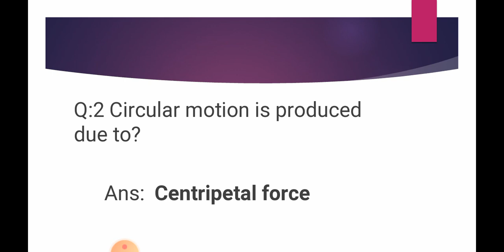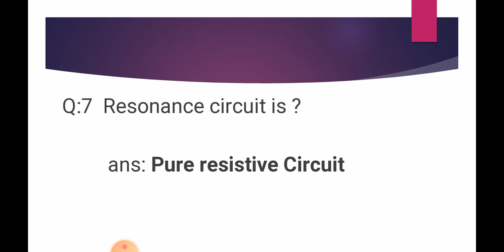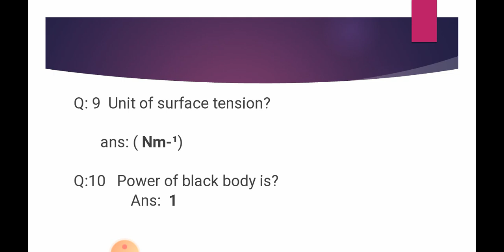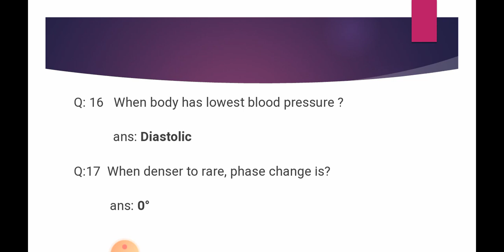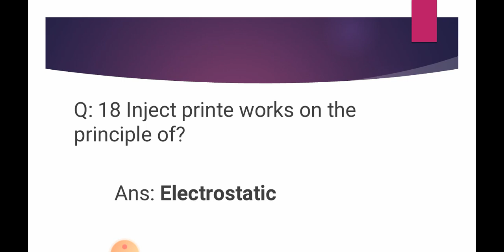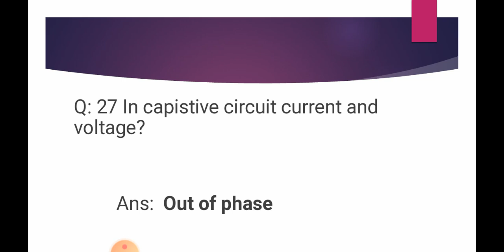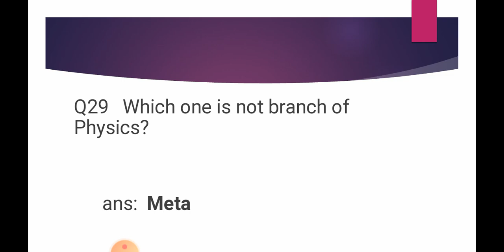PAF V IMP PHYSICS MCQS WITH ANS (GDP, CAE, AD,LOGISTIC BRANCH, A&SD) PART 6